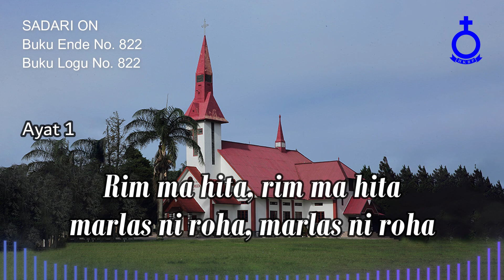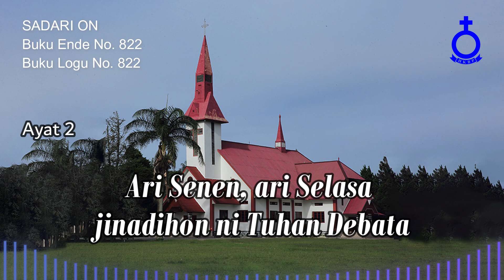BUKU ENDE HKBP No. 822 Buku Logu No. 822 SADARI ON (Musik)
SADARI ON

1.
Sadari on, sadari on jinadihon ni Tuhan Debata
Rim ma hita, rim ma hita marlas ni roha, marlas ni roha
Sadari on ari ni Tuhan, rim ma hita marlas ni roha
Sadari on, sadari on ari ni Tuhan

2.
Ari Senen, ari Selasa jinadihon ni Tuhan Debata
Ari Rebo, ari Kamis jinadihon ni Tuhan Debata
Ari Jumat, ari ni Tuhan ari Sabtu ari ni Tuhan
Ari Minggu, ganup ari, ari ni Tuhan

Pdt. Senada Siallagan, MTh
Penyanyi:
Pdt. Josianna Tobing, S.Th